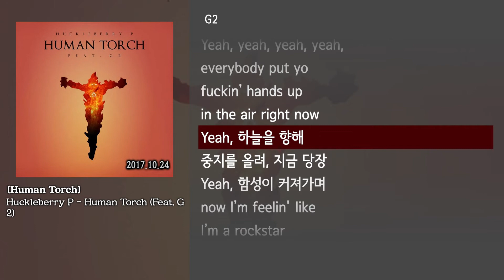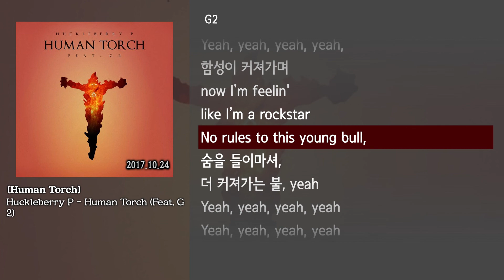[그냥자막] Huckleberry P - Human Torch (Feat. G2) [Human Torch]